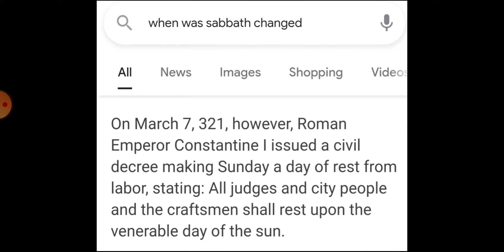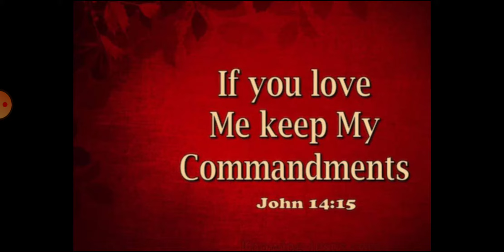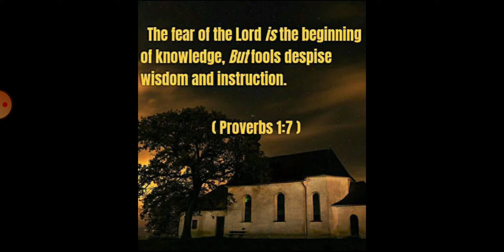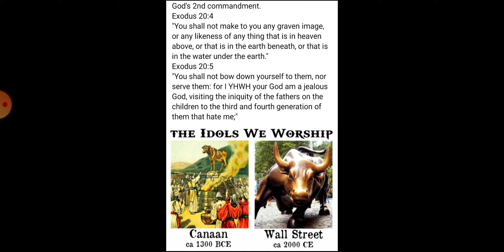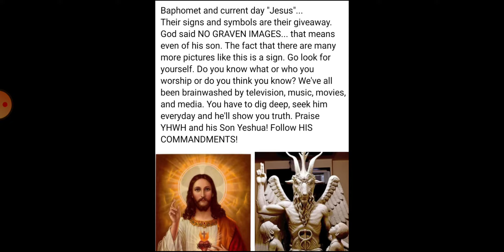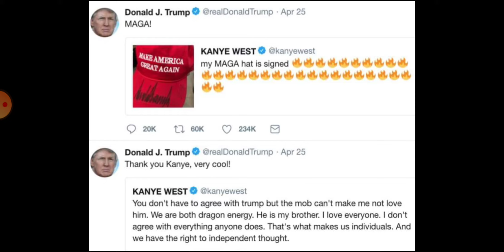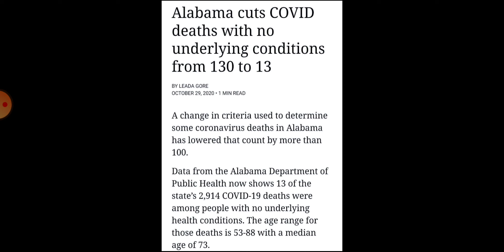OUR NEW PRESIDENT? Signs and Symbols!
Tapestry of Truth : Signs & Symbols

Welcome back to another Tapestry of Truth. In today's video of being no part of the world we look at some different signs and symbols and why we need to be careful. Have no Fear and start looking to heaven for help instead of expecting a man to do it. YHWH will utterly destroy our earthly kingdoms with his everlasting kingdom. God's Kingdom is at Hand! It's prophecy unfolding before you in so many ways.

When all else fails turn to YHWH who you can always trust to direct your steps down the narrow path by following his voice and his alone. It's time to get out of Babylon because she is going to fall soon (Revelation).

Please feel free to comment and leave a question or if you would like to talk to me personally you can E mail and I will give you my phone number.
Facebook: Jeremy Bayliss, Bayliss Gallery, DelRailey Designs Inc.

I do not want your money so do not send me any. I simply want you to dedicate your heart and soul to our heavenly father and creator. My channel is only funded by ads which are randomly placed throughout by YouTube. The money that I receive for this I try and give back to those in need.